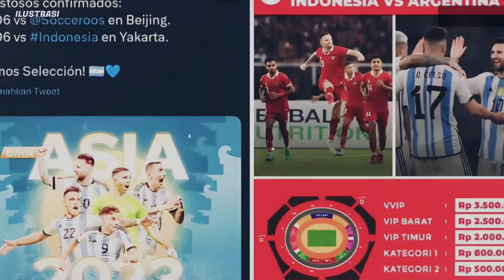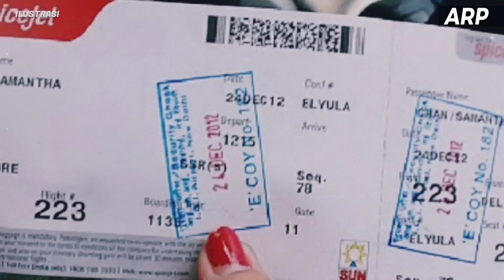RESMI! HARGA TIKET FIFA MATCHDAY INDONESIA VS ARGENTINA PALING MURAH 300 RIBU?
Harga tiket laga FIFA Matchday Juni 2023 antara Timnas Indonesia vs Argentina kini menjadi perbincangan di kalangan fans sepak bola ya guys. Beberapa hari terakhir, muncul beberapa rumor soal harga tiket laga tersebut.

Salah satunya adalah informasi yang menyebut harga tiket pada kisaran Rp1,3 juta hingga Rp5,6 juta.

Timbas Indonesia memang dipastikan akan berlaga melawan Argentina pada FIFA matchday.
Skuad Garuda bakal menjamu juara Piala Dunia 2022 itu di Stadion Gelora Bung Karno pada Senin, 19 Juni 2023.

Saat ini, PSSI masih belum membuat rilis resmi soal harga, berapa jumlah, dan kapan tiket pertandingan akan dilepas ke publik guys. Simak terus ya guys.

"Hoaks," ujar Anggota Exco PSSI, Arya Sinulingga, menanggapi peredaran harga tiket Timnas Indonesia versus Argentina itu.

Pada hari Rabu (24/5/2023), Ketua PSSI, Erick Thohir, meminta publik untuk sabar menanti keputusan soal harga tiket laga Timnas Indonesia vs Argentina. "Ya tunggu sabar. Ini baru selesai ditinjau venuenya," ucapnya.